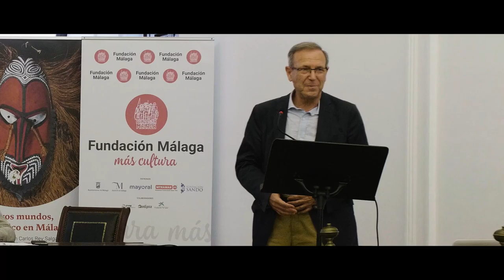Inauguración de Otros mundos, el Pacífico en Málaga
Inauguración de la exposición: Otros mundos, el Pacífico en Málaga
Colección del embajador D. Juan Carlos Rey Salgado
Comisario Juan Antonio Camiñas Hernández

Inauguración oficial.
Conferencia de apertura. "España y el Mar del sur". Juan Carlos Rey Salgado.

Estreno, en directo, de la pieza “Música para una exposición de arte melanesio”, a cargo de Pedro Bonet, flautas de pico, y Adolfo Núñez, electroacústica.

Sociedad Económica de Amigos del País.
Plaza de la Constitución 7. Málaga